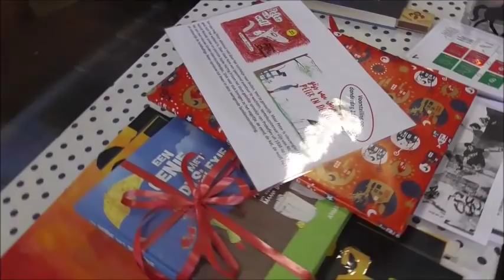SAB Nieuws - Sinterklaas (lager)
Op dinsdag 5 december kwamen Sinterklaas en zijn zwarte Pieten langs bij basisschool Sint-Augustinus Brakel (SAB). Een overzicht van de belevenissen in de lagere klassen ...